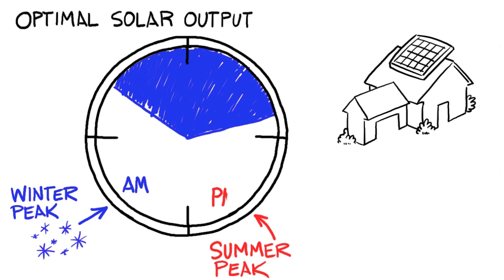Distributed Generation Explained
Here in South Carolina we're proud of our climate … It's one of the things that makes the Palmetto State a great place to live work and play.

But face it: We'd have a pretty miserable time trying to get through a summer without air conditioning or a winter without our heat pumps. That's why we all need reliable, affordable power — every day.

To make that happen, Santee Cooper uses a diverse mix of fuel to generate electricity: nuclear, natural gas and coal, plus renewable sources like water, landfill gas, biomass, and the sun.

Solar energy has an important role to play, and more people and businesses are installing panels that convert sunlight into electricity. But the sun doesn't shine all the time, especially on those cold winter mornings when our demand is typically highest. Solar panels don't put out much electricity on our hot humid summer evenings or during those pop-up thunderstorms, either. So solar customers also buy power from Santee Cooper.

When customers' solar panels produce more energy than the customer can use, Santee Cooper may buy that excess power. That means whether buying or selling electricity, rooftop solar customers still use the grid — our network of power plants, poles, lines, and meters.

For years, customers paid for power based on how much electricity they used. The cost of using the grid was folded into that. And solar customers still need our grid to both buy and sell power. But under the old pricing model, they wouldn't end up paying their share of the costs. Our rates are designed to strive for a balance by charging solar customers their fair share of these fixed costs.

Santee Cooper supports solar power. After all, we were the first utility to put it on the state grid, back in 2006. We just want to make sure solar customers can enjoy benefits of their solar panels without other customers paying the consequences.

Santee Cooper's electric rates are among the lowest in the Southeast. Because we are Public Power, Santee Cooper has always focused on what's best for our customers, which means continuing to provide reliable, affordable and environmentally friendly electricity in a complex and changing energy world.

To learn more about our long-term commitment to renewable energy, log